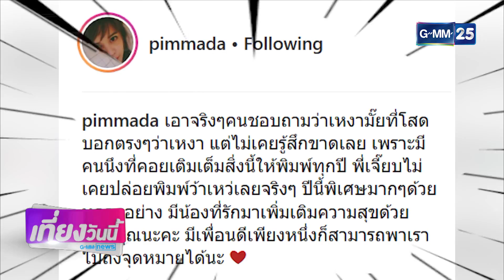[GMM News บันเทิง] ข่าวรอบวัน ( XTenYearsAfter , บีน้ำทิพย์ , พิมพ์มาดา , เจหญิง )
[NEWS] ฟิตติ้งซีรี่ส์ใหม่ "Love Song Love Series ตอน X Ten Years After"
[NEWS] "บี" เข้าวงการสิบกว่าปี..จูบจริง "ฟิล์ม" คนแรก
[NEWS] "พิมพ์" ตอบตรง ๆ คำถามจี้ใจ โสดมานานมีเหงาไหม...
[NEWS] "หญิง" ขอแจง "เจ ชนาธิป" จีบจริงไหม?
รายการ บันเทิงเที่ยงวันนี้ สดทุกวันจันทร์ - ศุกร์ เวลา 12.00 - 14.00 น. ทางช่อง GMM25 "ดู GMM25 กดเลข 25"